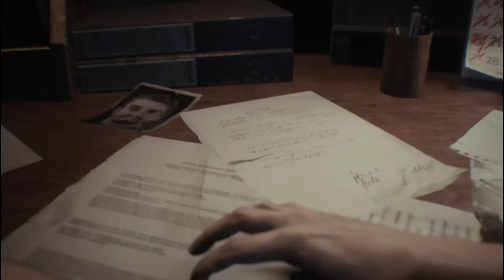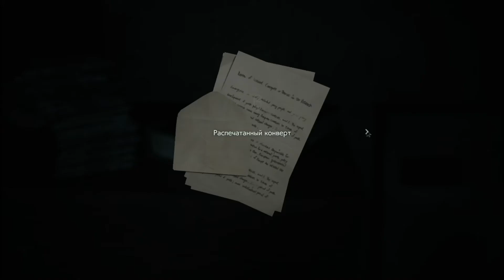ПЕРВАЯ ВСТРЕЧА | RESIDENT EVIL 3 REMAKE | ПРОХОЖДЕНИЕ 1 DRUIDeas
ОБИТЕЛЬ ЗЛА 3 РЕМЕЙК, именно с этой игры я начну свою новую рубрику ПРОХОЖДЕНИЯ. Это мой первый опыт, поэтому заранее извиняюсь за косяки и недочеты, а так же за свой убогий микрофон.
Буду очень рад любой поддержке моего канала, даже самой незначительной. Ведь я стараюсь для вас, мои дорогие зрители!